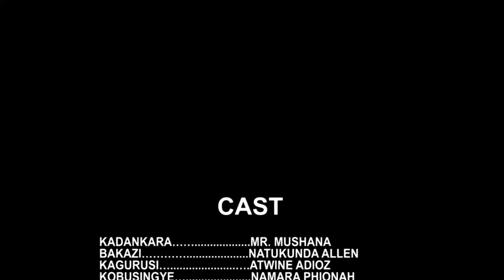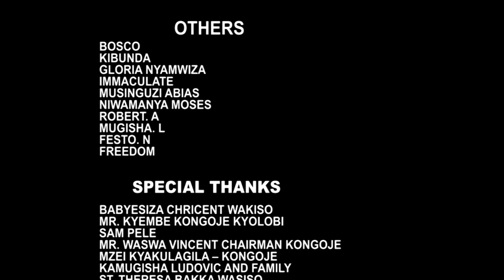EKA YA BAGAHWE EPISODE 59